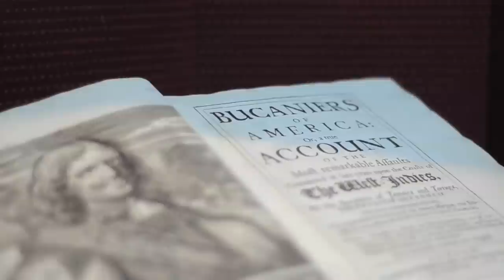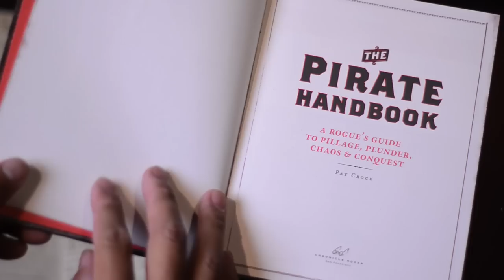The Pirate Handbook - Book Trailer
Avast, ye! For anyone who has dreamed of hitting the high seas, manning a crew, brandishing a cutlass, or burying treasure, here's The Pirate Handbook. Part how-to, part illustrated history, this detailed manual gives insight into every aspect of the pirating life: learn how to make a seaworthy raft, navigate by the stars, brew up a batch of grog, and much more. Featuring a removable replica of an actual pirate map, detailed illustrations, real recipes from the Golden Age of Piracy, plus the lore of the real-life pirates who roamed the waters of the Caribbean and beyond, this is the ultimate guide for salty dogs wherever they rove the seas.